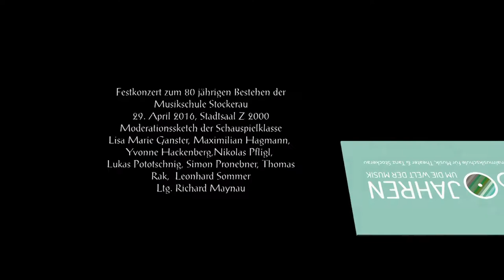Moderationssketch, Schauspielschüler, Festkonzert 2016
Musikschule Stockerau 2016 Festkonzert